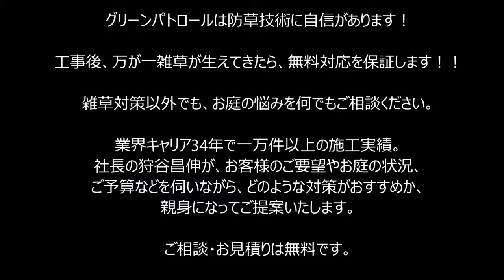神奈川県 鶴見区 ウッドデッキ塗装仕上げ 施工例